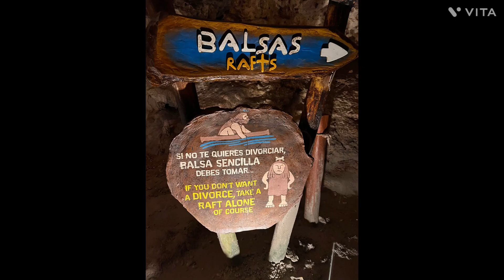Xplor Adventure Cancun 11/4/2022